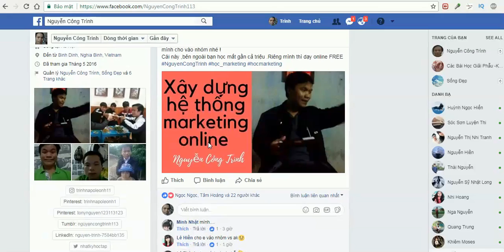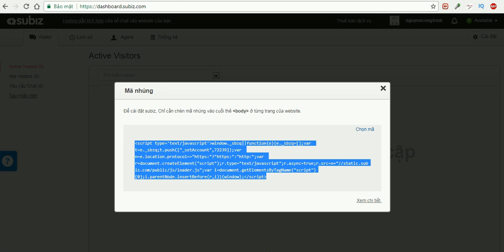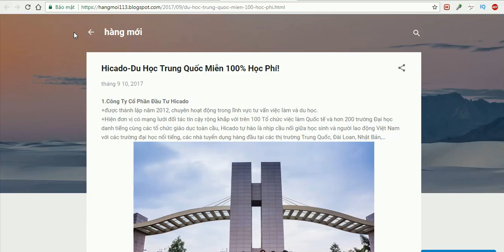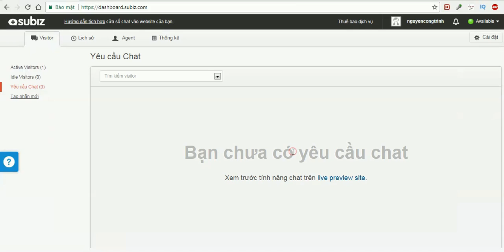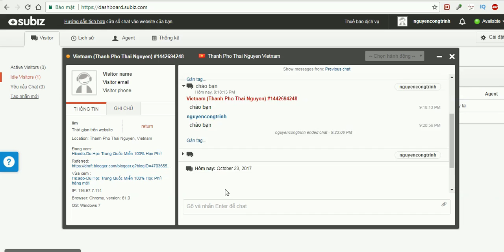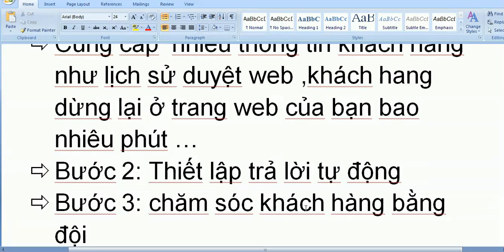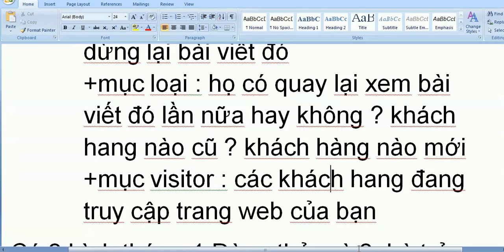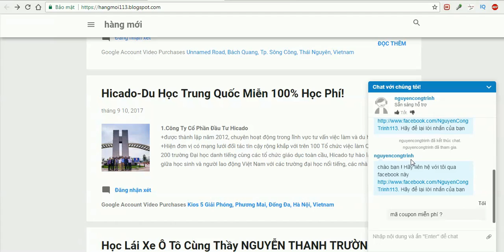xây dựng chat tự động trên web-xây dựng hệ thống marketing online-Nguyễn Công Trình